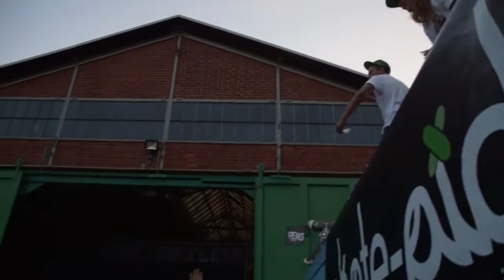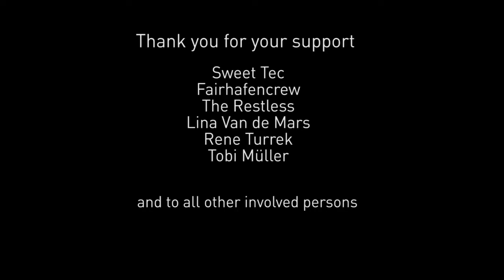skate-aid X Sweet Tec Sommercamp 2016 in Boizenburg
Gemeinsam mit der Sweet Tec GmbH haben wir von skate-aid Ende August im Fairhafen in Boizenburg einen Skateboard-Workshop  für Kids und Jugendliche veranstaltet. Eine Woche lang gab es täglich ein Programm rund um Skateboarding, Graffiti, Rampenbau etc.. Zur großen Abschlussparty legten schließlich die Jungs von "The Restless" im Fairhafen an.

Together with the Sweet Tec GmbH skate-aid organized  a skateboard workshop for kids and teens in Boizenburg, Germany. Skateboarding, graffiti, ramp construction, etc. was the focus of the camp.

Special thanks to:
Sweet Tec
Fairhafen
The Restless
Lina Van de Mars
Rene Turrek
Tobi Müller